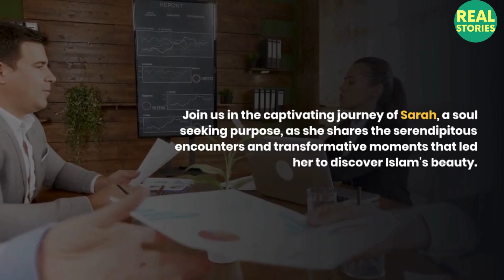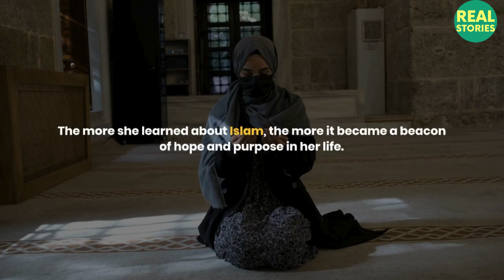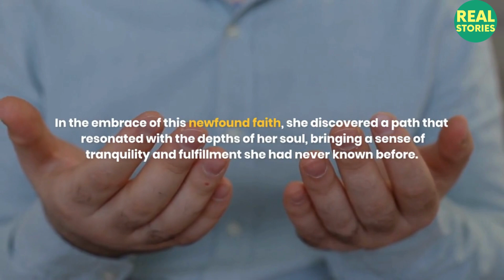Discovering Islam A Soul's Journey to Purpose and Peace, Sara's journey to Islam I Real Stories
Sarah, a young woman searching for meaning, stumbled upon Islam through an unexpected encounter. Intrigued by the kindness and serenity radiating from a Muslim colleague, she embarked on a journey of curiosity.

Their conversations unveiled the beauty of Islamic principles, prompting Sarah to delve into the Quran and explore the teachings of Prophet Muhammad (peace be upon him). The profound simplicity and wisdom resonated with her, sparking a newfound interest and connection.

Guided by her colleague and supported by online resources, Sarah attended mosque events and discovered a welcoming community that embraced her with open arms. The more she learned about Islam, the more it became a beacon of hope and purpose in her life.

Ultimately, Sarah found Islam not just as a religion but as a profound source of solace, compassion, and purpose. In the embrace of this newfound faith, she discovered a path that resonated with the depths of her soul, bringing a sense of tranquility and fulfillment she had never known before.

American
became a Muslim
convert to Islam
My Convert Story
Islam convert
Islam
what is Islam?
Muslim
2022
revert
Muslim convert stories
research Quran
new Muslims
Islamic
Muslim convert
religion
a new convert to Islam
Allah
revert story
Muslims
Muslim convert
convert to Islam 2022
United States
Muslim American
Muhammad
convert
read a story
world
world